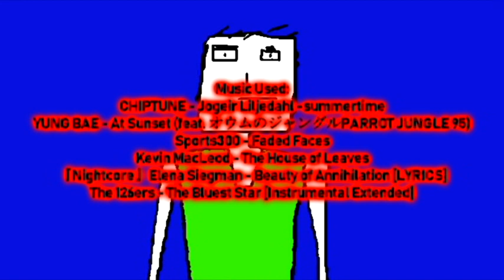AVCO Embassy Pictures Logo Bloopers Ep 22: The Intermediate Chaos/Loquendo Bernard's Death (Part 10)